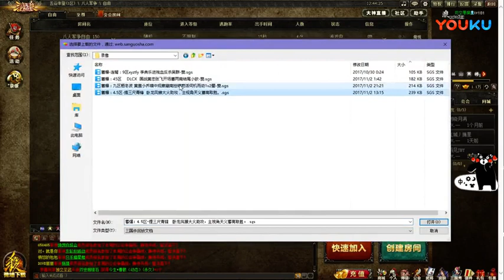国战 蓄爆系列，两南雪藏张飞殿后，天义蓄南好施灭敌，王司徒解说三国杀 高清